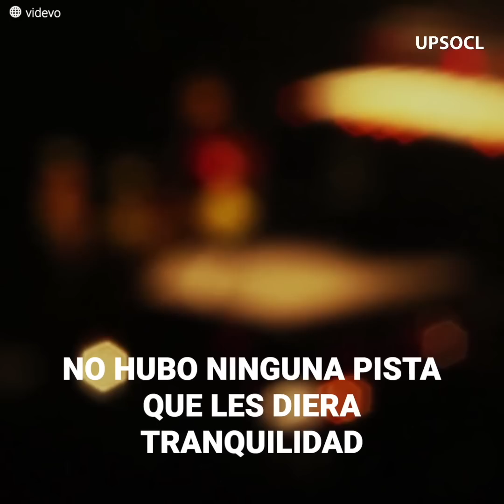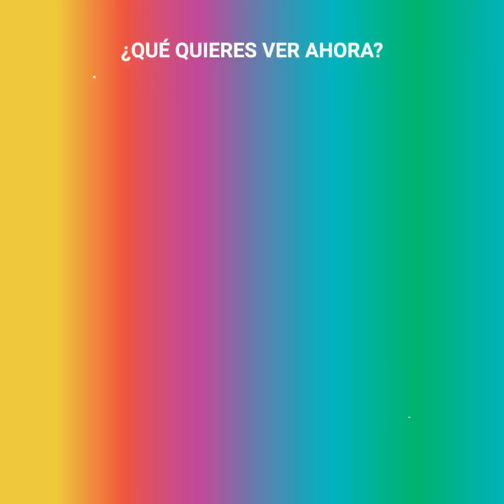Su padre les escondió la verdad por más de 23 años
La familia Hogland era un hogar lleno de felicidad, dos niños y todas las comodidades que alguien podía desear, hasta que una mañana el patriarca Richard Hogland salió a trabajar y desapareció en el aire. Su esposa e hijos quedaron destrozados y pronto comenzaron a descubrir la vida secreta que escondía Hogland, pero lo más fuerte lo encontrarían… ¡23 años después!